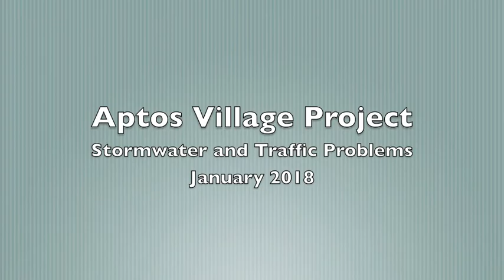Aptos Village Project, Problems January 2018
Stormwater, erosion, and traffic problems at the Aptos Village Project site, documented by Becky Steinbruner.